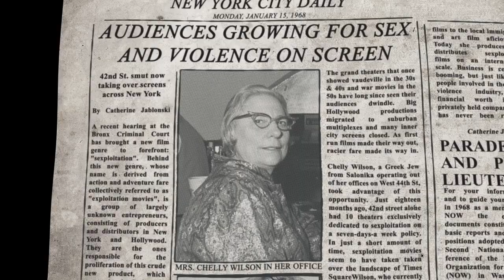Queen of the Deuce - Trailer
Screening as part of the UK Jewish Film Festival 2023 at 2:40 PM on Sunday, November 19th at Curzon Bloomsbury.

Chelly Wilson fled her native Greece in 1939, just before the war broke out, to start a new life in New York City. She had five dollars in her pocket, a huge personality and a lot of chutzpah –just enough to start an empire as the owner of several successful porn theatres and producer of hardcore porn movies. Queen of the Deuce (the nickname given to NYC’s notorious 42nd Street) tells the story of woman who blazed her own trail: a Jew who celebrated Christmas, a devoted wife who welcomed two lesbian lovers into the home she shared with her husband, and a proud Greek who was living the American dream.